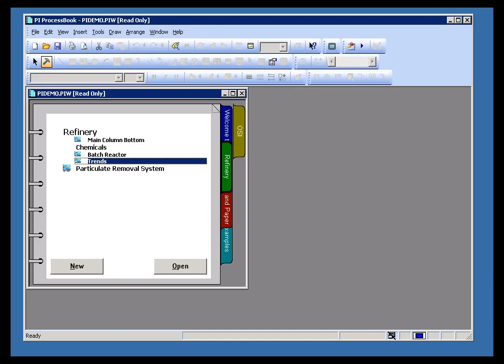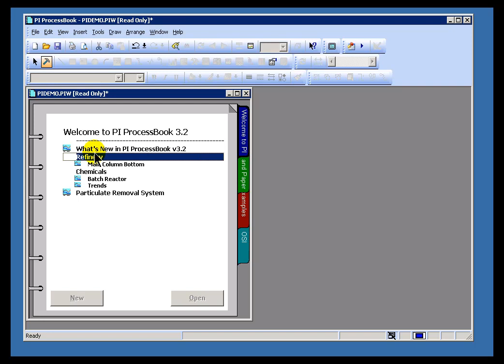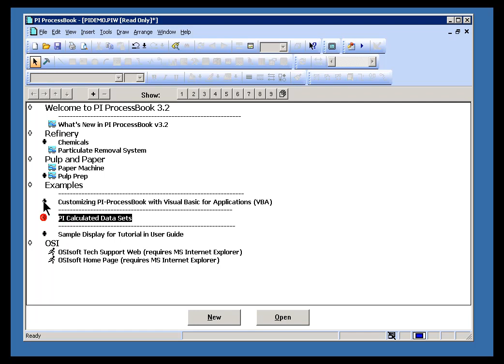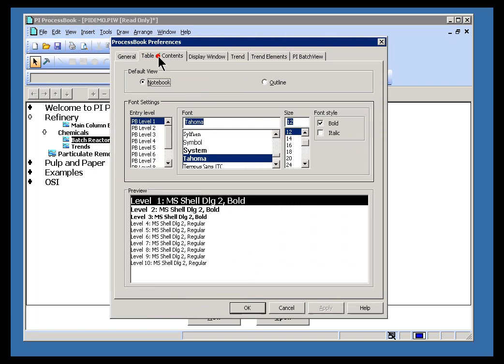OSIsoft: Change workbook entry levels in Book or Outline mode v3.2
You can choose Book View or Outline View to navigate workbook files. Both views support a hierarchy of levels that can be modified in build mode.

you can see where this video is in the sequence of videos on this topic.